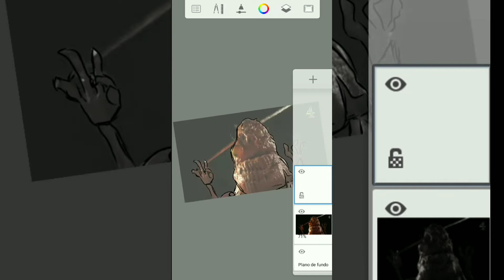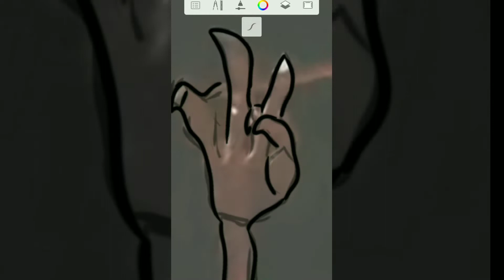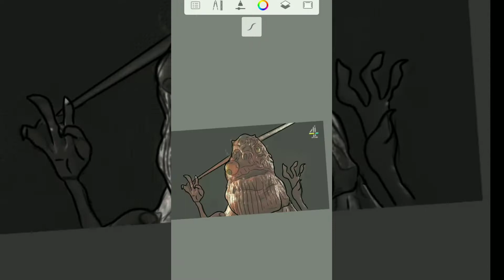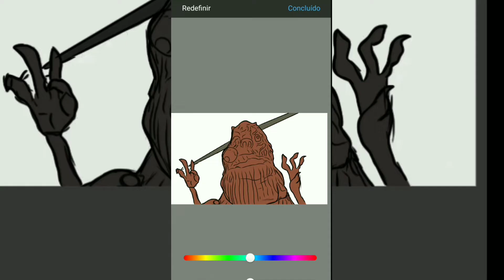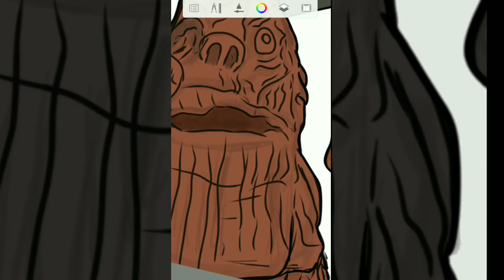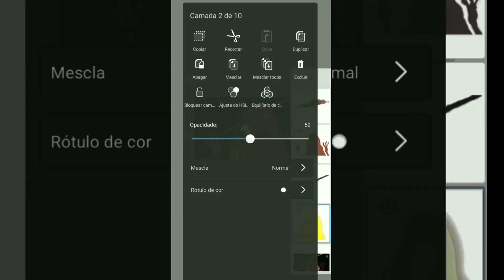DRAWING THAT "THING" FROM DON'T HUG ME I'M SCARED NEW SERIES